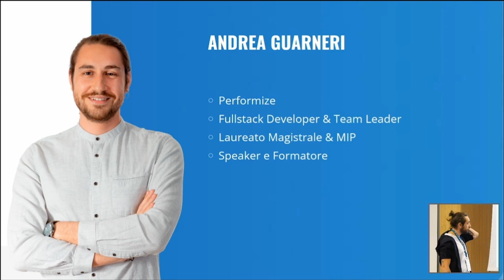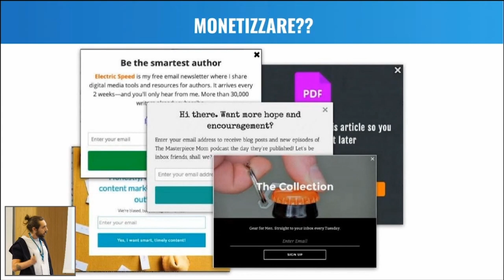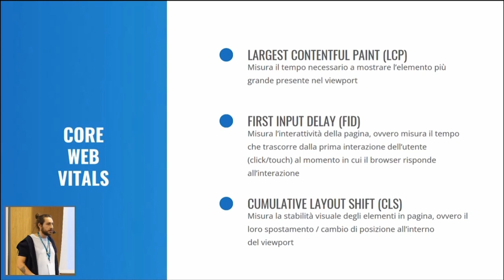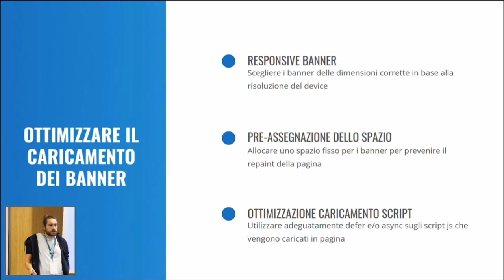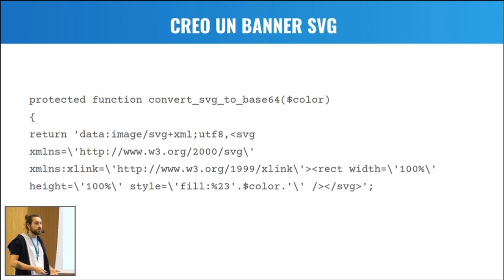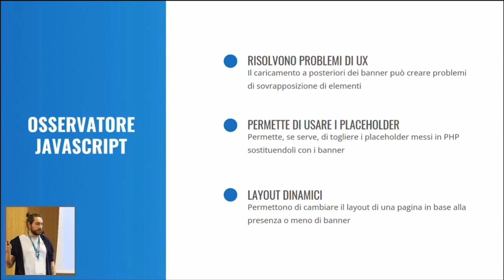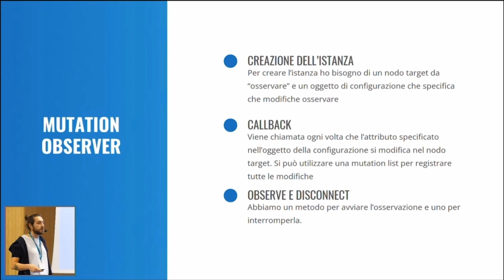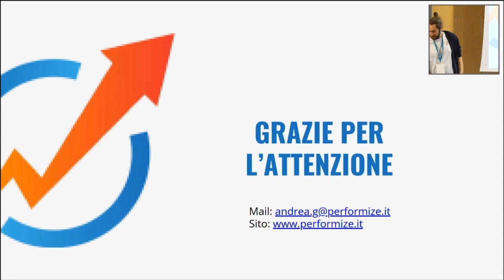Banner e pubblicità performanti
Banner e pubblicità sono sempre un problema per chi ottimizza le performance di un sito, specialmente su WordPress.

Questo perchè vengono inserite nelle pagine in maniera non controllata e non rispettando pienamente i Web Core Vitals.

In questo talk parlerò di come gestirle in modo da rispettare pienamente i Web Core Vitals tramite un pò di PHP e di JS che ottimizzeranno il loro inserimento e non impatteranno sul rendering delle pagine